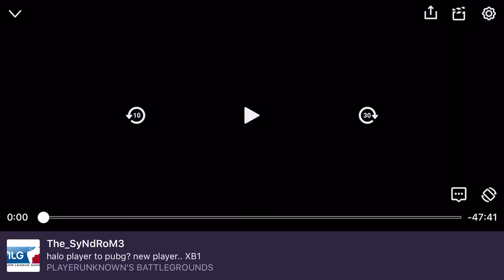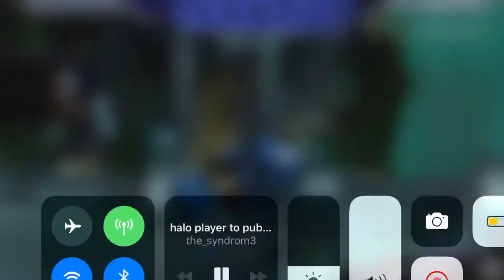Washed up : The SyNdRoM3 v aStonePro 1v1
Friendly 1v1 with my dood aStonePro